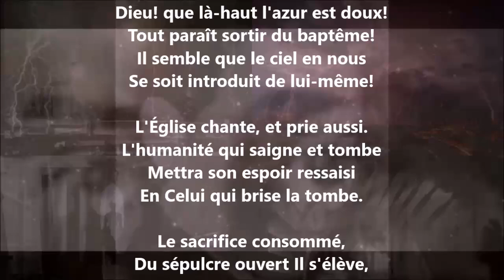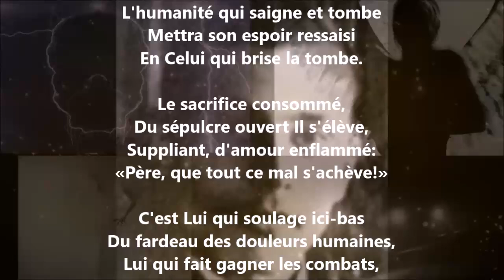Gloire au Christ - Albert Lozeau lu par Yvon Jean